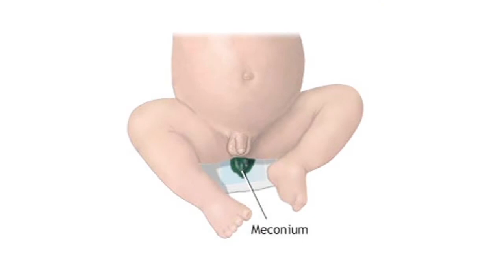Pregnancy & Childcare : How Often Should a Breast-Fed Newborn Have a Bowel Movement?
A breastfed newborn baby should have a bowel movement five to 10 times a day for the first month and then every four to 12 days after that. Discuss newborn baby bowel movements with a pediatrician using advice from a certified nurse midwife and professor of nursing in this free video on pregnancy and childcare.

Expert: Michelle R. Collins
Bio: Michelle R. Collins is a certified nurse midwife and professor of nursing at Vanderbilt University in Nashville, Tenn.